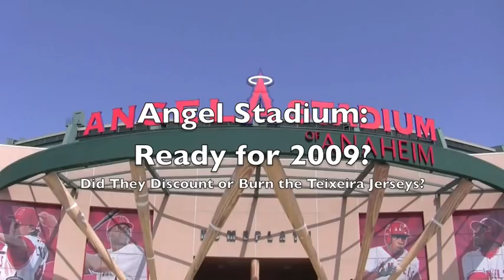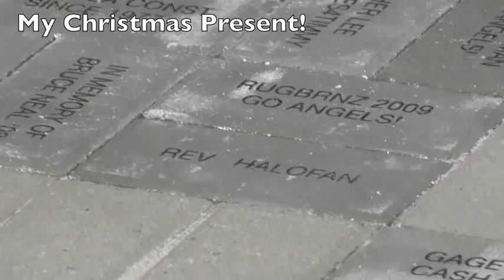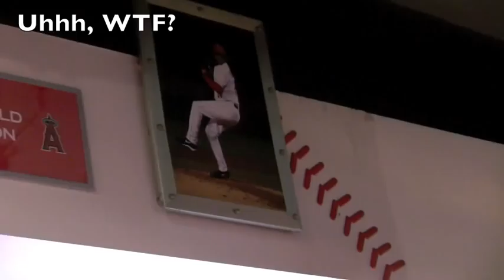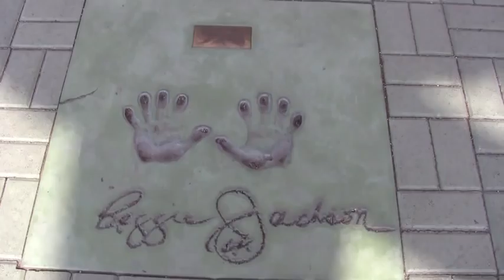2009StadiumPreview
Angels Blog Halos Heaven takes a look at Angels Stadium just weeks before the 2009 baseball season starts.

The exterior and the team store merchandise can tell us a lot about how the team will shape up in the coming season.